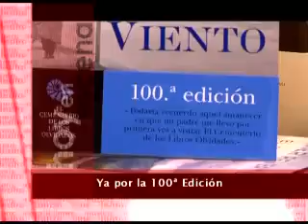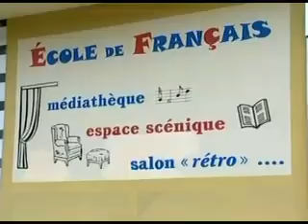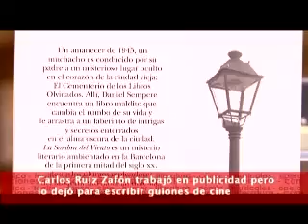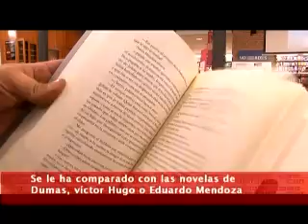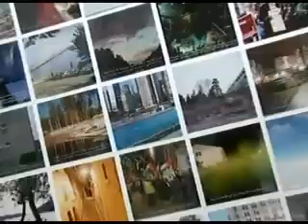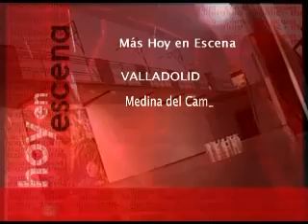Hoy en escena 26/04/2010